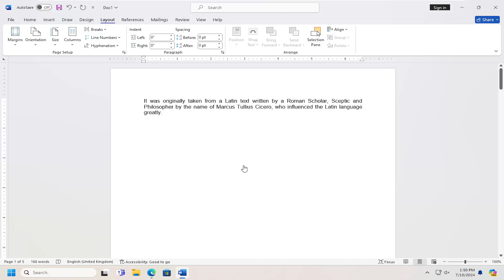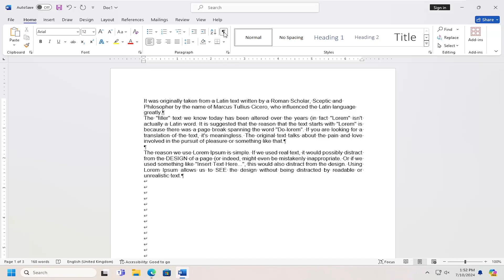How to Remove Section Break in Microsoft Word [Guide]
When working with documents in Microsoft Word, it is common to encounter section breaks. These breaks are used for various reasons, such as changing page orientation or formatting.

Issues addressed in this tutorial:
remove section break in Microsoft Word
how to remove section break in Microsoft Word
how to remove section break in Microsoft Word document
how do i remove a section break in Microsoft Word
how to remove a section break in Microsoft Word
remove a section break in word 365
how to remove section break from Microsoft Word
how to remove section break in word 365
can you remove page breaks in Microsoft Word

This tutorial teaches you how to remove a section break from a document in any word processor program. Section breaks are used to control page layout, page numbering, column layout etc. You can usually show non-printing characters on the document, and delete the break immediately.